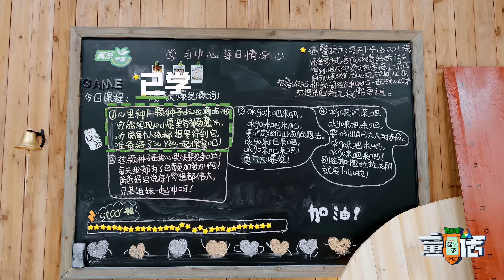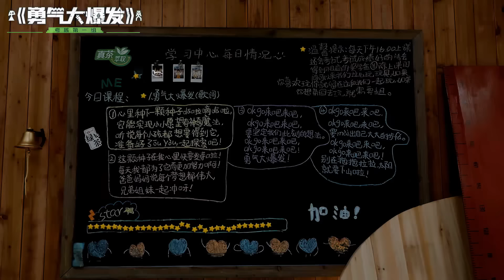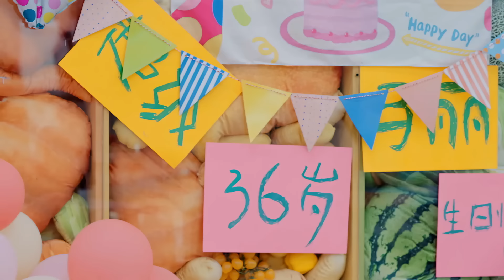童话组团出道！陈伟霆偷学练舞激动到流口水 陈伟霆 你不要太明显了！童话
8位玩家意外进入童话世界“星守村”，经历一段特别的生活。在这个由孩子主宰的世界里，他们只需通过“玩”的方式就能自力更生，感受生活最纯粹的快乐。想要永远留在这里，他们必须通过“减龄”考验，最终获得成为“永久居民”实现童年愿望的机会。

▶主要嘉宾：赵露思